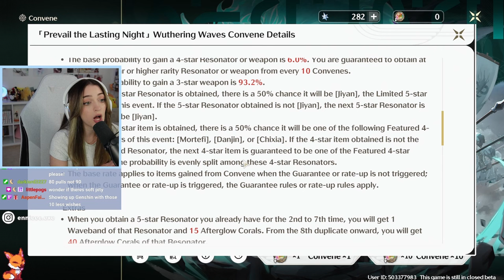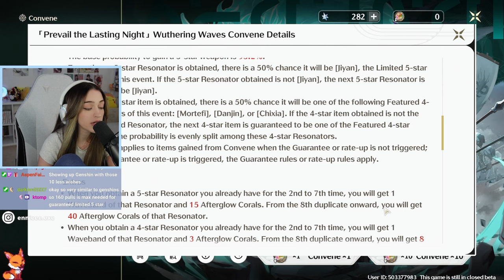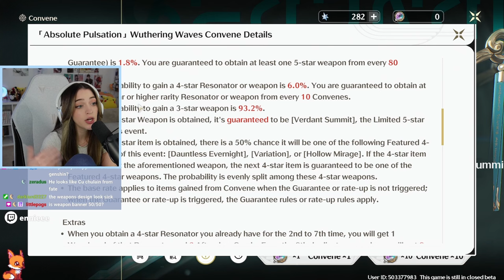My First Time Playing Wuthering Waves! | CBT2 Episode 1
I really like the way the combat feels in Wuthering Waves! I'm not very far in but I'm curious about the story as well. The graphics are looking really nice so far. I'm looking forward to the official release!
▼ EXPAND ME ▼

I stream M/W/F over on Twitch so come see a moment like this live!